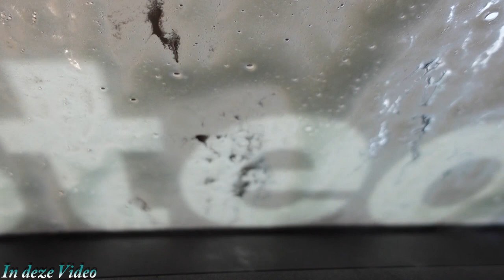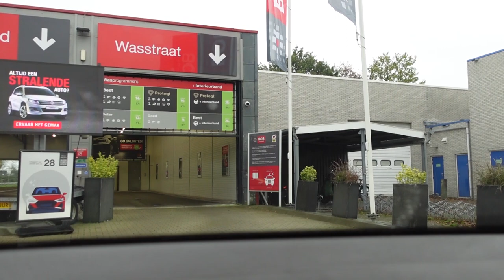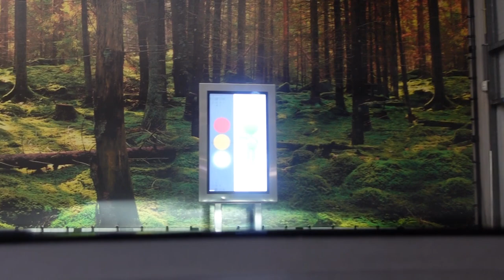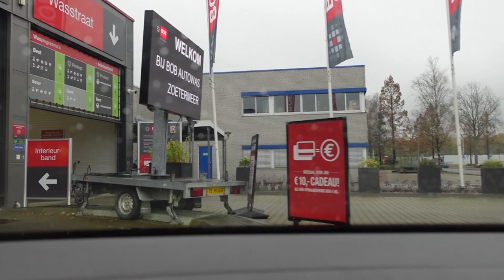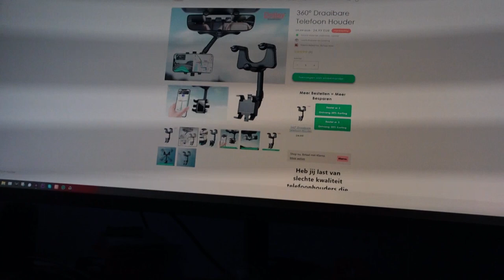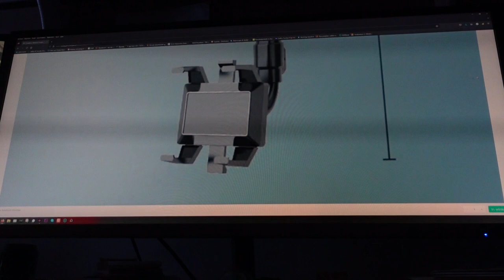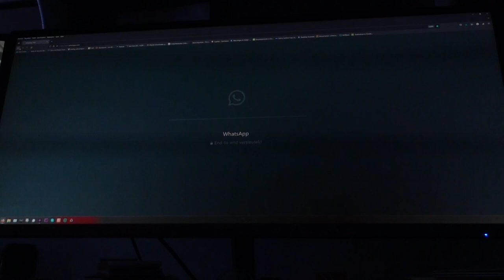Word mijn auto wel goed schoongemaakt!!!🤔| Bob Autowas Zoetermeer 🚘🚿 | Telefoonhouder spiegel